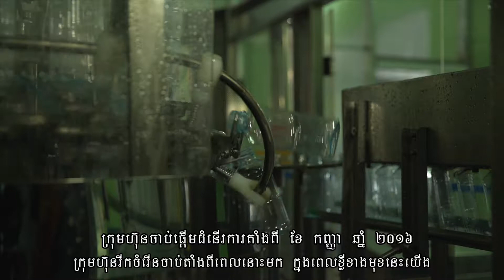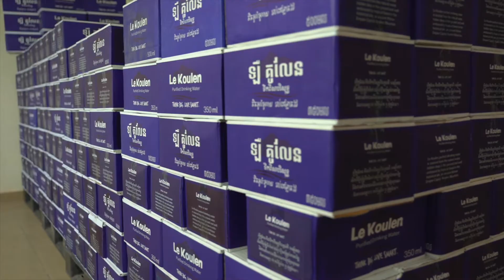Le Koulen - Pure Drinking Water